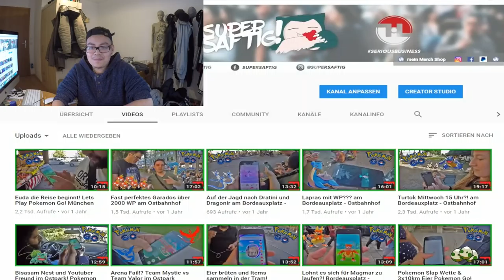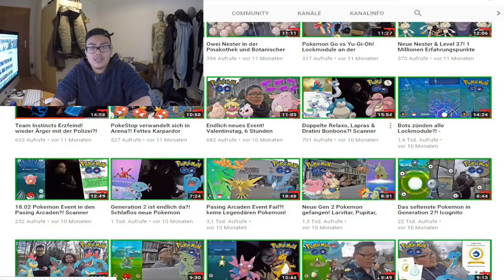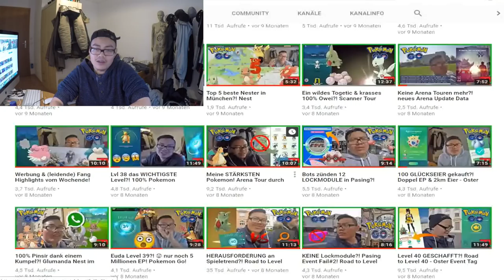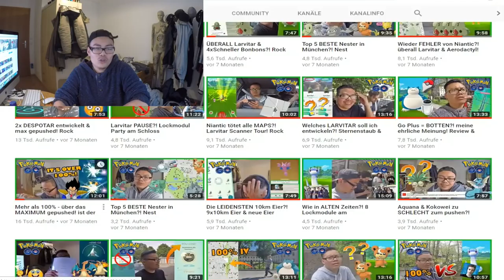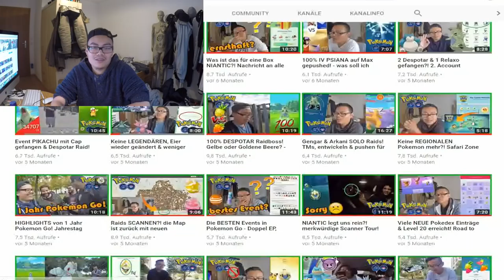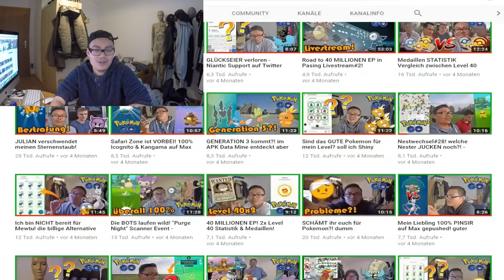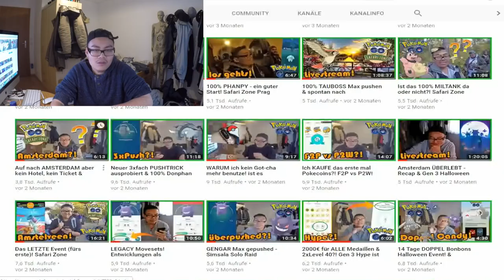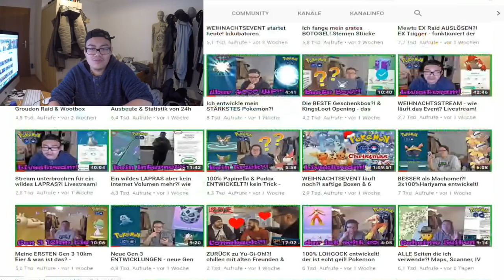JAHRESRÜCKBLICK 2017 - 96% Despotar, erstes Icognito, Spieletrend & Julian Battle! Pokemon Go!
euda heute schaue ich nochmal zurück auf das Jahr 2017 und gehe die ganzen alten Videos durch
es war echt ein geiles Jahr und eine Menge ist passiert
viele Pokemon gefangen und auch viele Pokemon nicht gefangen
ich kann nur sagen danke für das geile Jahr und hoffentlich seit ihr 2018 auch wieder dabei
was war euer Lieblingsmoment/Video?